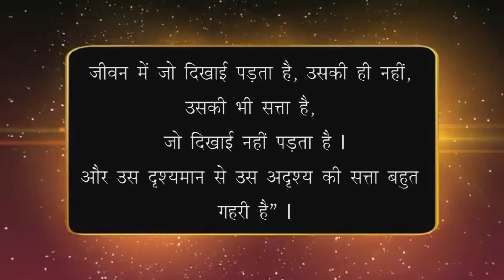1. ईश्वर है, पर दिखता नहीं I संस्कार पर हिंदी कहानी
हम बच्चों को क्या सिखाते हैं से ज्यादा महात्वूर्ण है कि हम बच्चों के सामने कैसा उदाहरण प्रस्तुत करते हैं. ये छोटी सी कहानी हमें अपने आचरण के माध्यम से बच्चों को अच्छे संस्कार देने की सीख देती है.